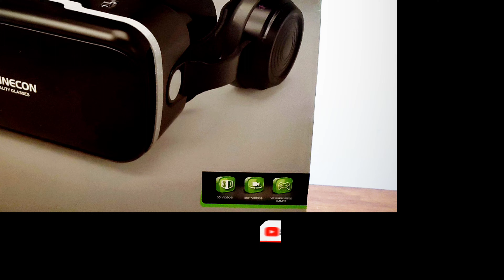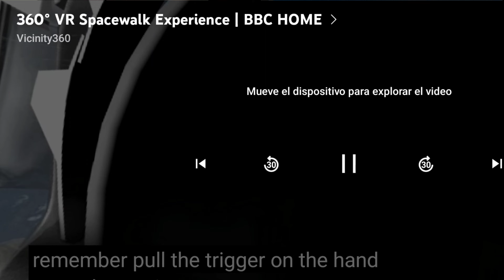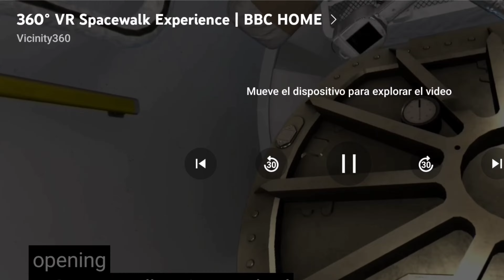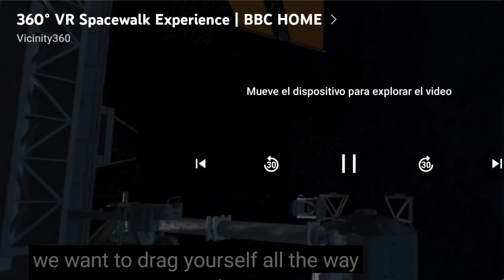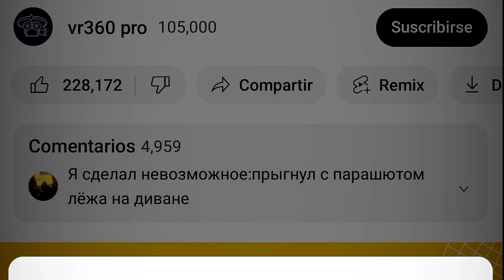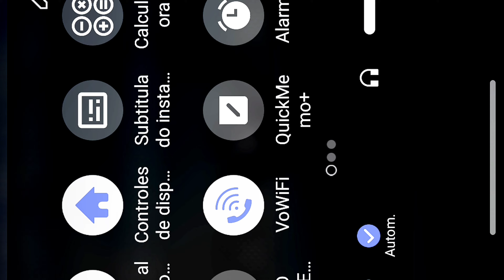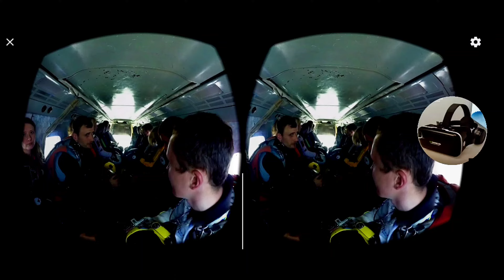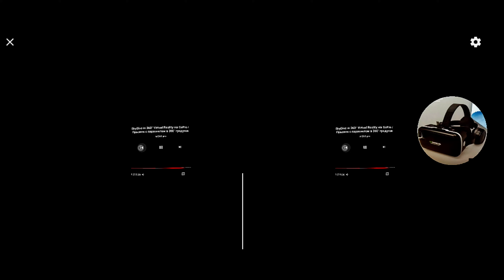Lentes Gafas Realidad Virtual Shinecon-Neuroplasticidad- Terapeutico-Educación-Diversión Videos 360°